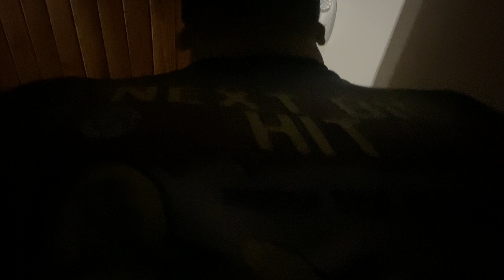SOCIAL CROSSOVER ACTION! | TKO Vlog 38